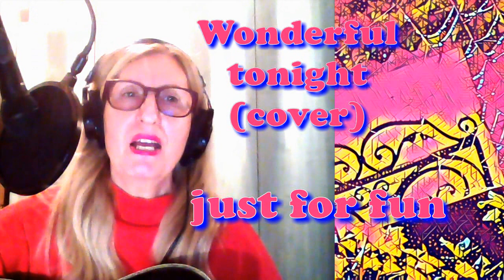💖Wonderful tonight💖Giulietta Juliet Valenti (Clapton cover)💖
Do not forget to activate the notifications by clicking on the 🔔
will allow you each time to be informed when I put on line a new video

 “DREAM CATCHER” MY FIRST ALBUM where I put all my love for music,
my feelings and my soul.
 (the lyrics of  the 2 songs “DREAM CATCHER” and “LIKE A RAINBOW”
written by my friend  Janice Zamb © )

GJV